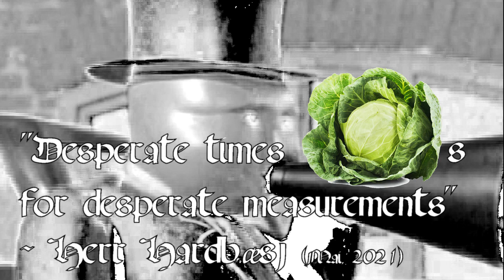Thomas-toget dub - Herr Hardbæsj, Arne og Heiskuk Kranbæsj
Heiskuk Kranbæsj kuker ting til, og da får Herr Hardbæsj nok et raserianfall.